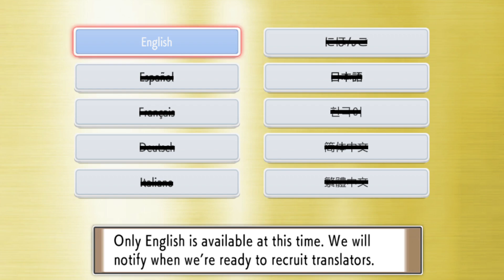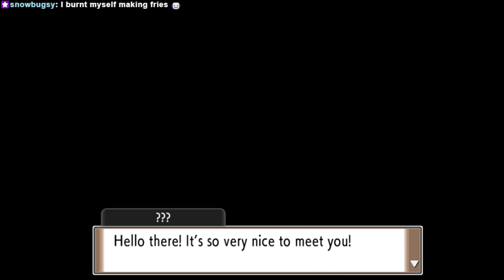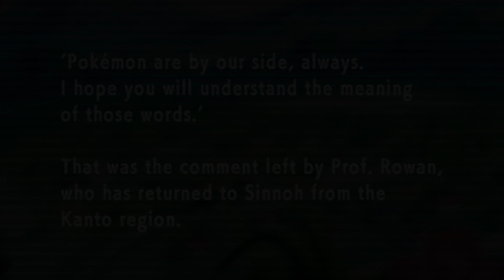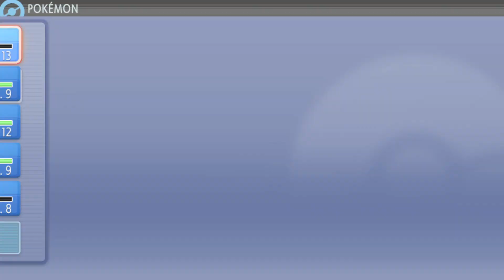Ryan & Isu play Pokémon Luminescent Platinum! Part 1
STREAMED 8/10/23